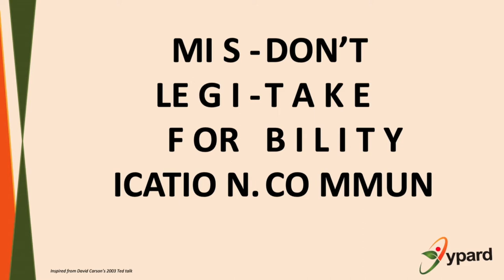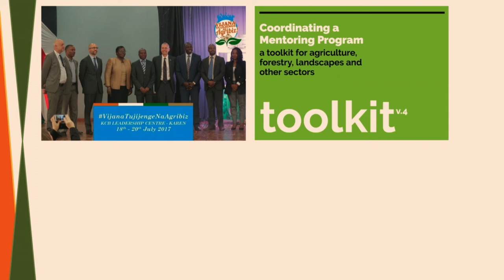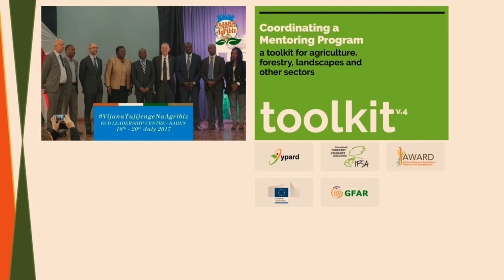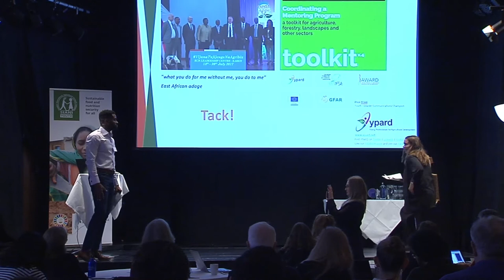Communication is not a monologue, but a dialogue – Pius Hiwe | SIANI Annual Meeting 2020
"Communication is not a monologue, but a dialogue".

Pius Hiwe, Youth-Leader Communications Champion at the Young Professionals for Agricultural Development (YPARD), speaks about communication for effective youth inclusion at the SIANI Annual Meeting 2020.

Follow SIANI!